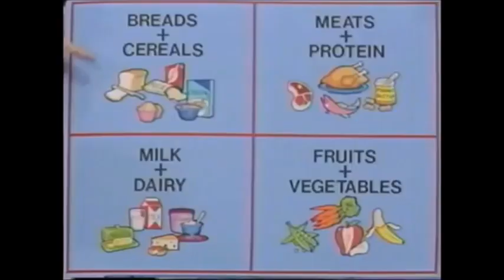5. Eat, Drink and Be Healthy!